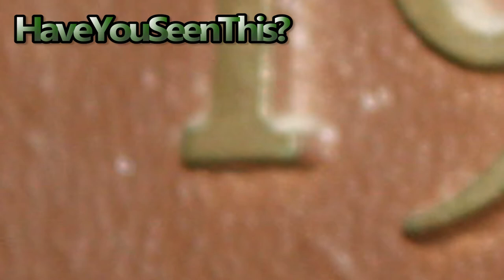HMS Today 10/06/17